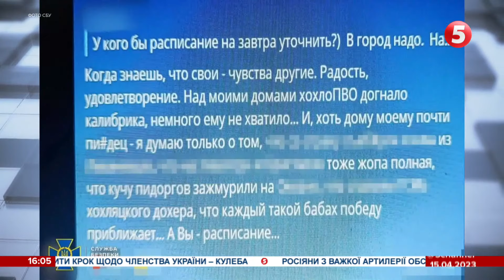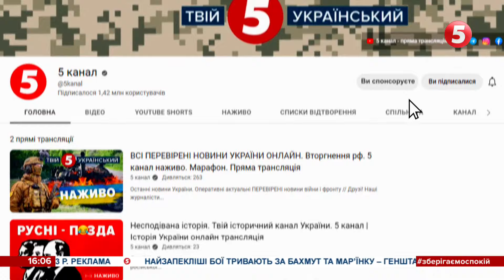⚡️У Бахмуті точаться "безпрецедентні криваві бої"– Череватий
У Бахмуті тривають безпрецедентні криваві бої у міській забудові. москолота безуспішно намагається захопити місто-фортецю. Про це заявив речник Східного угруповання військ Сергій Череватий в етері телемарафону. За його даними українські воїни роблять все, аби завдати росіянам максимальних втрат.

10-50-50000 - будь-яка сума має значення.

Разом переможемо!
Слава Україні!